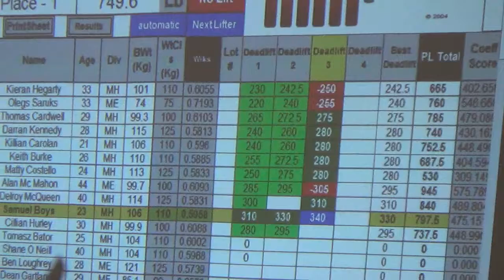DELROY MC QUEEN 310 @114 DL